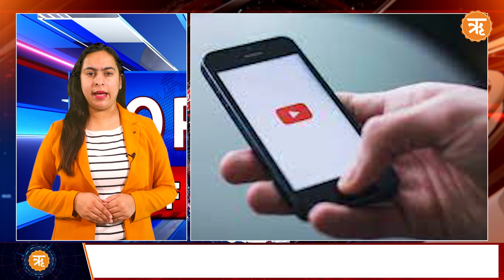Top News: केंद्रीय मंत्री ने दी प्रतापगढ़ को सौगात | PM MODI | Cyclone | G20 Summit | Ritam Hindi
Top News: केंद्रीय मंत्री नितिन गडकरी ने दी प्रतापगढ़ को करोड़ों रुपये की सौगात | PM MODI | Cyclone | G20 Summit | Ritam Hindi

केंद्रीय सड़क परिवहन और राजमार्ग मंत्री नितिन गडकरी और मुख्यमंत्री योगी आदित्यनाथ आज प्रतापगढ़ पहुंचे। जहां केंद्रीय मंत्री और सीएम योगी ने प्रतापगढ़ को 2,150 करोड़ की परियोजनाओं की सौगात दी। वहीं, सीएम योगी ने जनसभा को संबोधित करते हुए कहा कि प्रतापगढ़ के किसानों ने आंवले की मिठास को देशभर में पहुंचाया है।